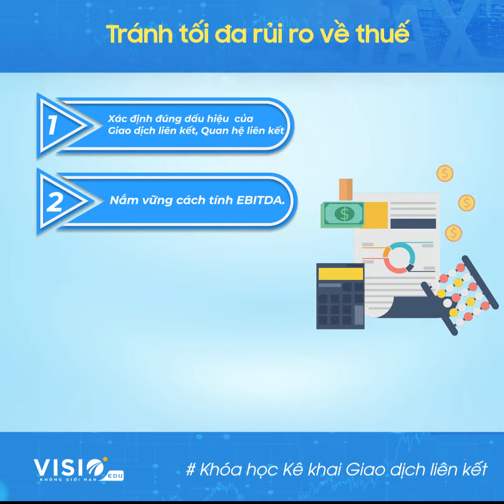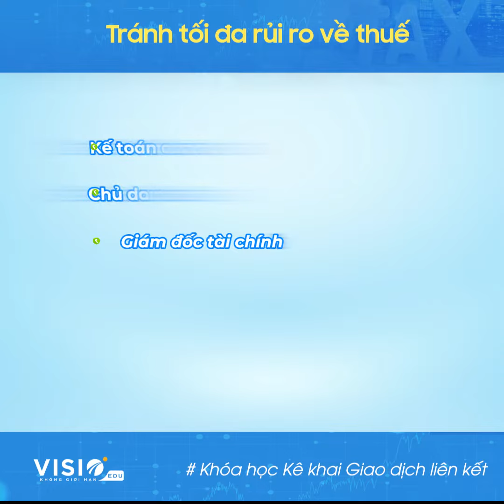Kê khai Giao dịch Liên kết - 6 Buổi giúp kế toán phòng tránh rủi ro về Thuế cho doanh nghiệp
Các chương trình đào tạo của chúng tôi gồm:
1. Đào tạo kế toán, kiểm toán, thuế Inhouse
2. Các khóa đào tạo luyện thi chứng chỉ hành nghề
- Ôn thi Đại lý Thuế
- Ôn thi chứng chỉ kiểm toán CPA
- Ôn thi chứng chỉ kế toán viên APC
- Ôn thi Công chức thuế
3. Các khóa nâng cao chuyên môn cho kế toán, kiểm toán, chủ doanh nghiệp
- Khóa Hành nghề Thuế chuyên sâu
- Khóa Nhận diện rủi ro Báo cáo Tài chính
- Khóa Pháp luật Hợp đồng
- Khóa Giao dịch liên kết, chuyển giá
- Khóa Chuẩn hóa quy trình kê khai Thuế
- Khóa Báo cáo Tài chính Hợp nhất
- Khóa Báo cáo Lưu chuyển tiền tệ
- Khóa Thương mại Quốc tế và Thuế nhà Thầu
- Khóa Chuyên sâu Luật Quản lý Thuế 38